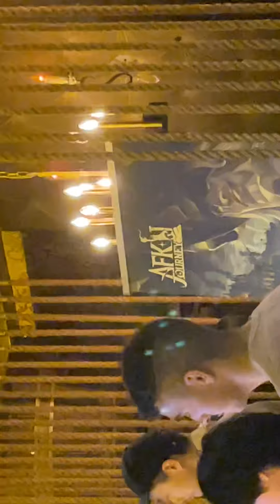AFKwDG presents *Q&A with LEAD DEVS of AFK Journey!* Meet-Up San Diego 10/18/24 (Part 1)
Had the extreme privilege of interviewing Farlight’s Lead Devs today,  which will be covered in its own video this week when I get back to LA!!

This is Part 1 of the live Q and A session with Jiangyuan the Executive Producer and “Red” the Lead Developer of AFK Journey, who have worked together as a team for seven years now since first working together in similar roles for AFK Arena for years before this opportunity to continue their work in Esperia.

Generous humans both, they made themselves very available to me throughout the evening and I am very much looking forward to our continued working relationship going forward from here.

04:16 - guest appearances by @turtlelagzgaming ​⁠@pball11 (plus our buddy Vincent!!)

05:56 - my man @deefunk64

Note: I got excited and asked a follow-up question to some new information they had just shared, right away here at the minute, as the first audience member on the mic during this Q and A (when the phone goes down xD) — BUT REDEEMED MYSELF with a REALLY great second turn on the mic towards the end!!! Don’t miss what was *probably the most telling answer (or non-answer) of the entire evening* — you’ll find it towards the end of Part 2’s video, from this same Q and A!!!